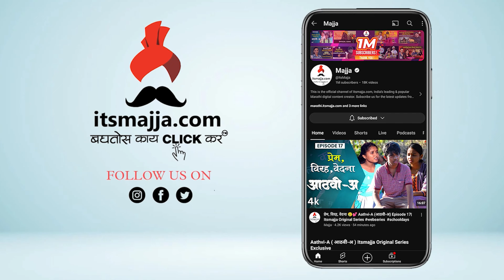Guess The Song ft Akshaya Hindalkar & Akshay Mhatre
झी मराठीवरील पुन्हा कर्तव्य आहे या मालिकेतील वसुंधरा व आकाशसह रंगला Guess The Song हा मजेशीर गेम

akshaya hindalkar
akshaya hindalkar serial
akshaya hindalkar age
akshaya hindalkar photo
akshay mhatre
tv shows with akshay mhatre
marathi serial
marathi songs
celebrity
interview
zeemarathi